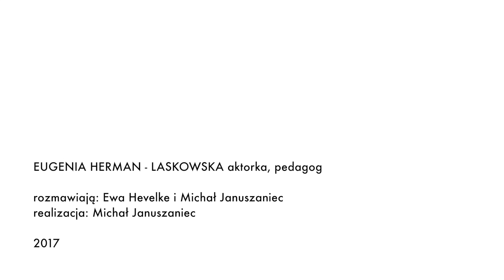Eugenia Herman | rozmowa w ramach projektu HyPaTia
Rozmowa przeprowadzona w ramach projektu HyPaTia. Jest to feministyczny projekt badawczy, którego celem jest odnalezienie, przywrócenie pamięci, udokumentowanie i upowszechnienie wiedzy o kobietach tworzących historię polskiego teatru.